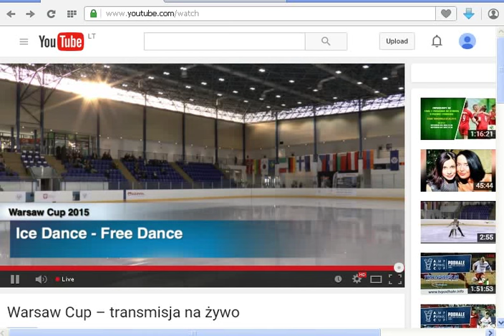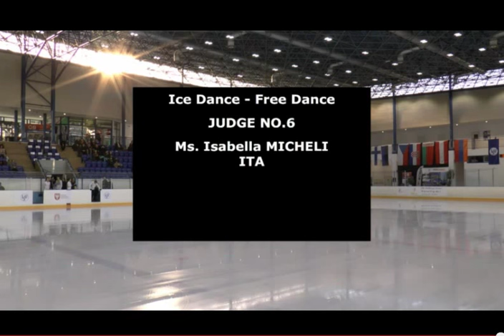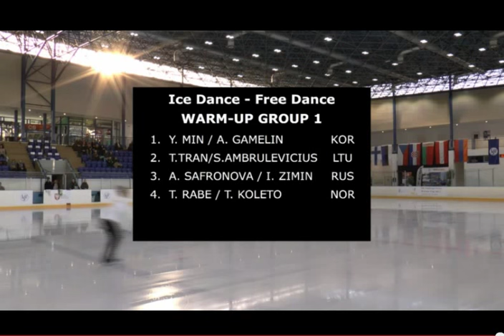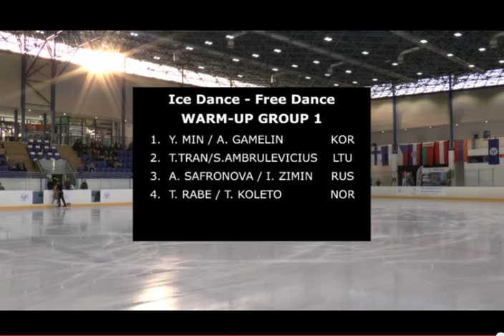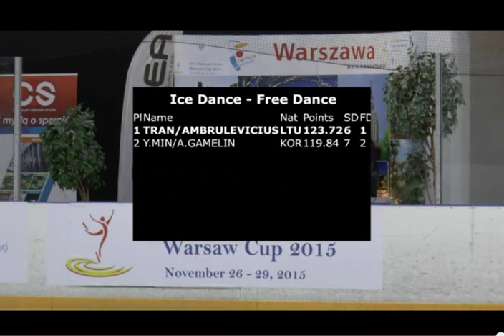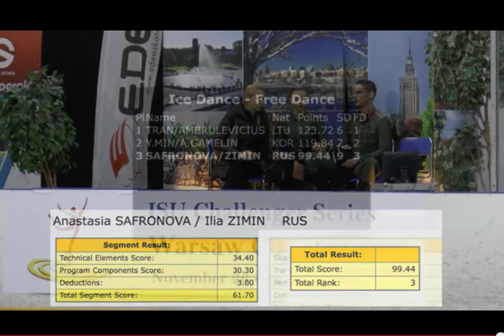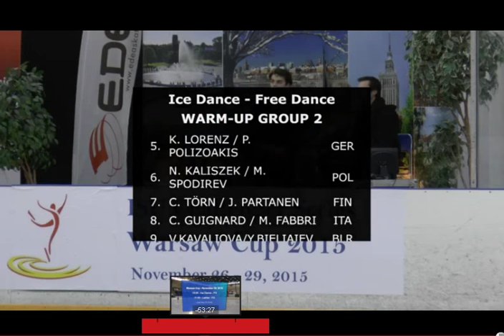Warsaw Cup 2015 - Ice Dance FD - Group 1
1 Yura MIN / Alexander GAMELIN KOR
2 Taylor TRAN / Saulius AMBRULEVICIUS LTU
3 Anastasia SAFRONOVA / Ilia ZIMIN RUS
4 Thea RABE / Timothy KOLETO NOR